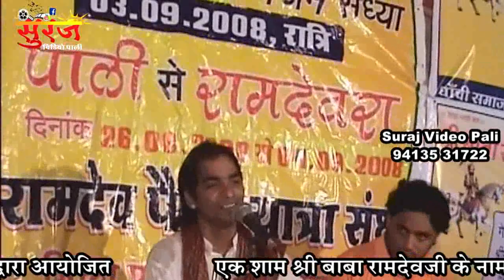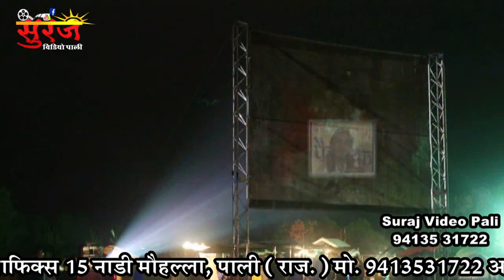Mahendra Singh Rathore !! सबसे शानदार गुरु महिमा ।। Guru Mahima !! Ramdevra Live bhajan 2008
GHachi Samaj Pedal Yatra Sangh
वारी जाऊ रे | राजस्थानी गुरु वन्दना || Mahendra Singh Rathore महेन्द्रसिंहराठौड़ RAmdevra Live

Mahendra Singh Rathore Guru Mahima New 2008